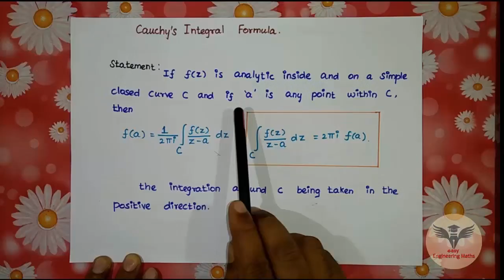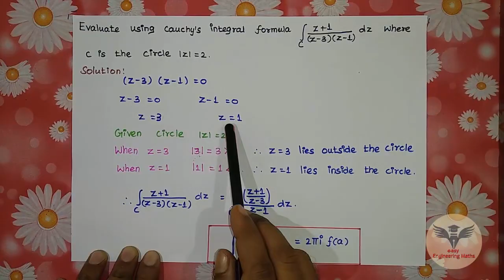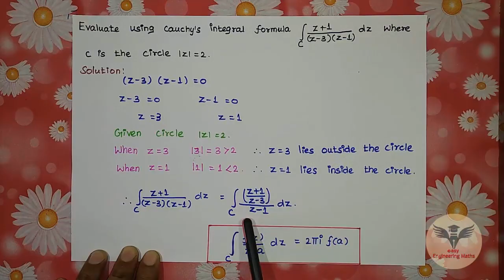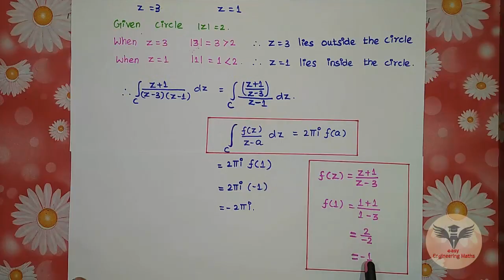Cauchy's Integral Formula - Part 1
Here is our Tamil video lecture "Cauchy's Integral Formula - Part 1".